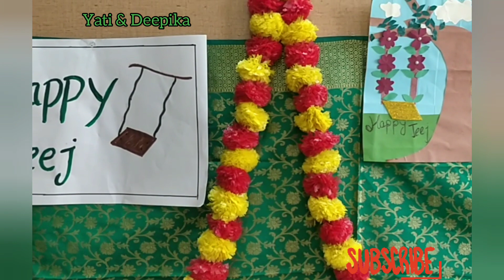Teej festival | Teej decoration | Teej Pooja vidhi | Easy and simple idea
Teej festival | Teej decoration | Teej Pooja vidhi